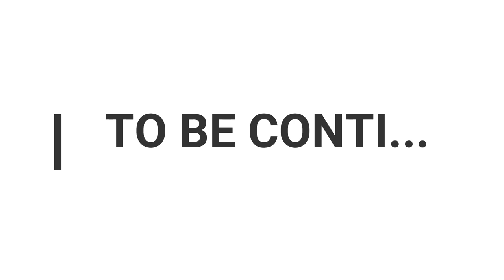GTA V : Golden Mercedes Limousine VS 5 Star Police | Stealing Chinese President Car | SY Gaming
Hi Gamers
I am Sandy Yadav (SY Gaming)
I am Indian Before any religion
I am From Uttrakhand Rudrapur

I basically Upload Videos Related to Gaming .

Brand-Acer
Product Name-Aspire A715-75G
i5 9th Gen
1650 4GB GDDR6
8 GB Ram
60hz FHD IPS Display
LINKS
My Laptop -

Acer Aspire A715-75G

My Mic

Maono AU-A03 Condenser Microphone

Flipkart - N/A

My Headphones

Redgear Cloak Gaming Headphones

Flipkart - N/A

My Mouse

Logitech U0026 Bought Ofline
Cost 350 rupees